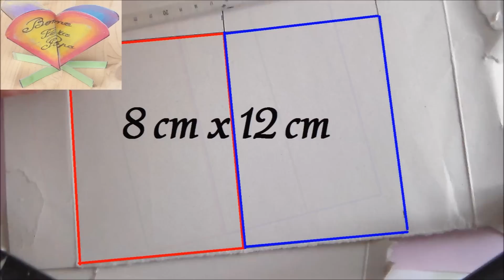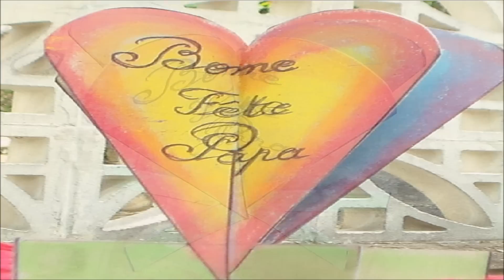Bricolage Fête des Pères : Carte 3d coeurs Bonne Fête Papa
Bricolage de cartes de fête en 3d avec les enfants à l'occasion de la fête des Pères. Dans cette vidéo gratuite d'activités manuelles faciles et ludiques, découvrez comment faire soi-même une jolie carte 3D en forme de cœurs pour son Papa. Ce tutoriel explique pas à pas les différentes étapes : fournitures, dessins, découpage, coloriage, texte « Bonne fête Papa »